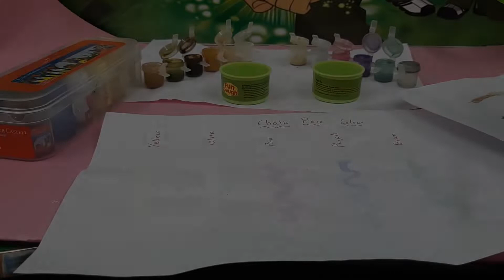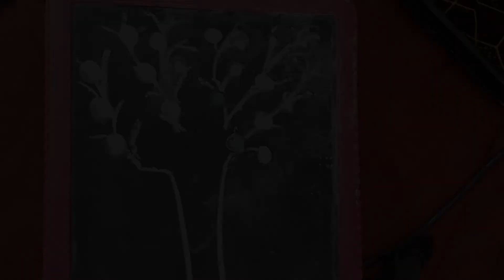Palm printing , dot making and tracing - Home Learning Activities - 1 to 4 years - KHL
In this video we are going to learn about colours,size,counting, parts of the body and tracing using palm printing for kids.
This method not only engage kids,it also develop their vocabulary ,learning and writing skills.
simple and easy methods . palmprinting oilprinting homelearning kidsactivity writing home activities#toys and colors